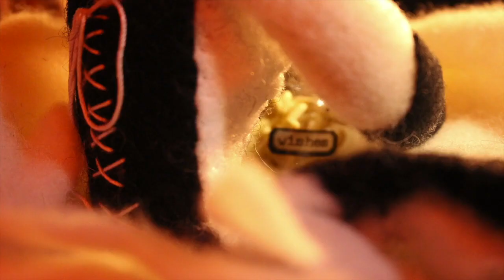Lula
A Stop Motion short by Anatar Marmol-Gagne
Puppet design, set, concept, music and construction by Anatar Marmol-Gagne.

Filmed November 2016-May 2017